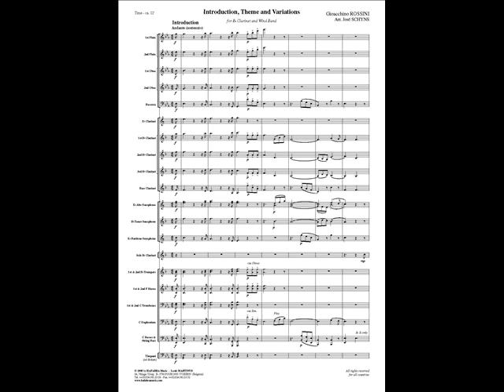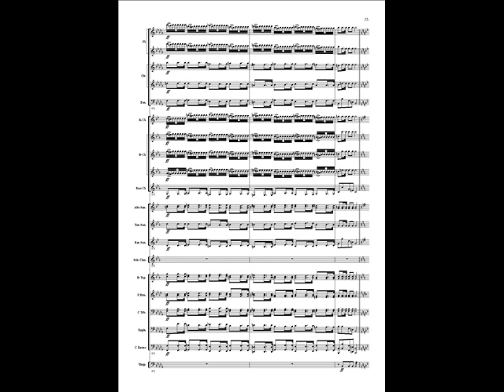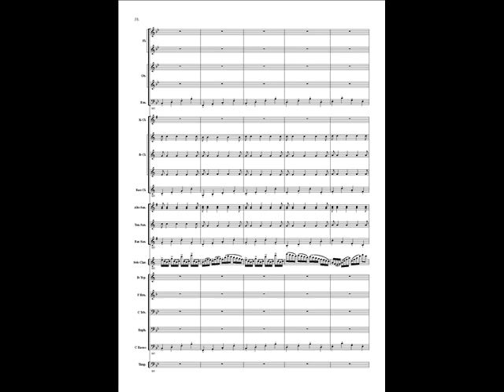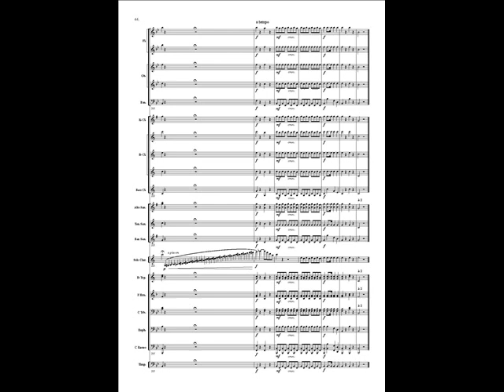Introduction theme and variations for Bb Clarinet and wind band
Introduction theme and variations for Bb Clarinet and wind band by Gioacchino ROSSINI arranged by José SCHYNS.
Recorded by the Royal Symphonic Band of the Belgian Guides conducted by Yves SEGERS.
Soloist: Ronald VANSPAENDONCK